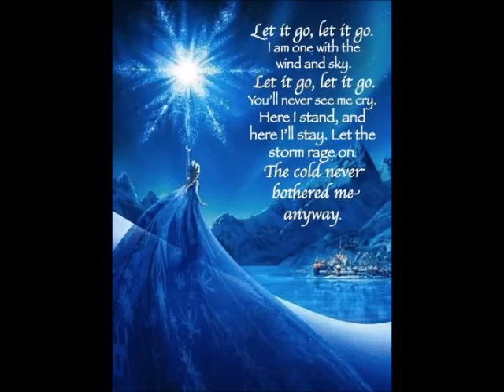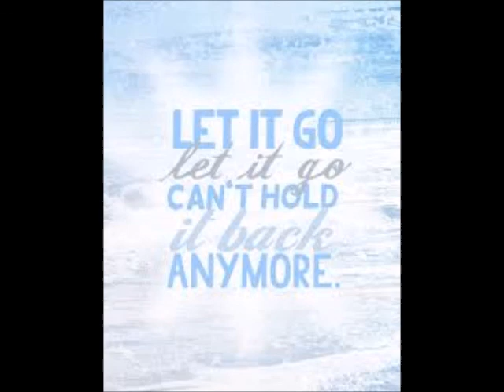Let it go uit Frozen! :)